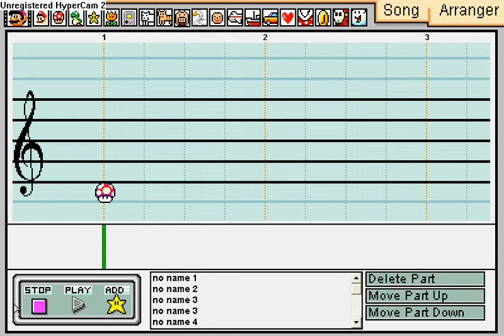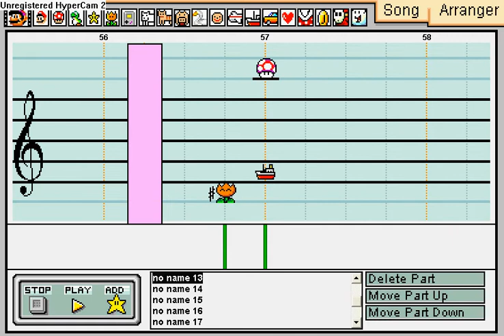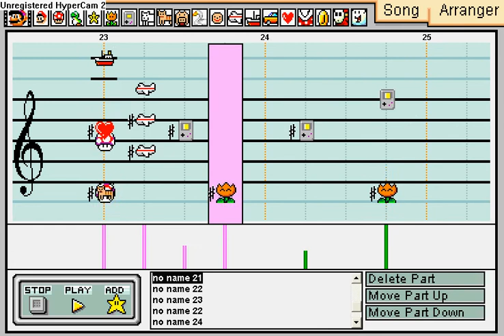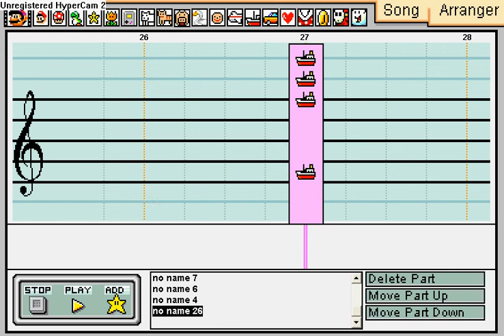Mario Paint Composer - 4th Original Composition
Another original composition. I didn't though a name yet, this song is a bit strange. I wanted to make some percussion composition, then I added some notes and that's what I got.

This is my 49 mario paint video (without unfinished composition ones), so I thing I will make a song I wanted to do some months ago for the number 50.